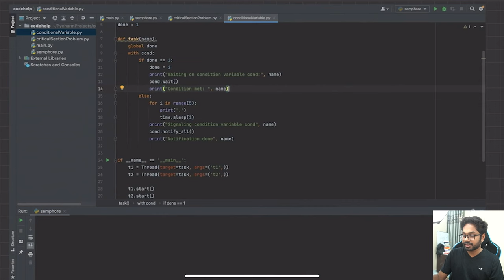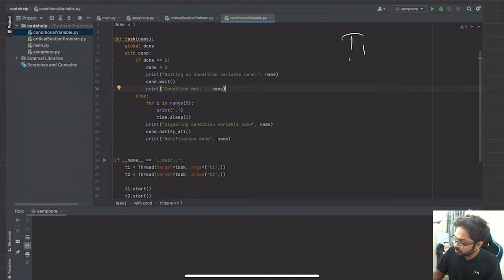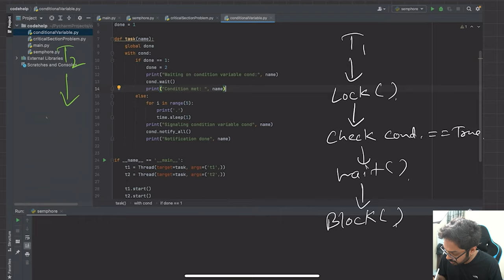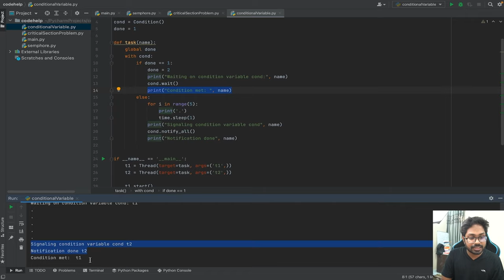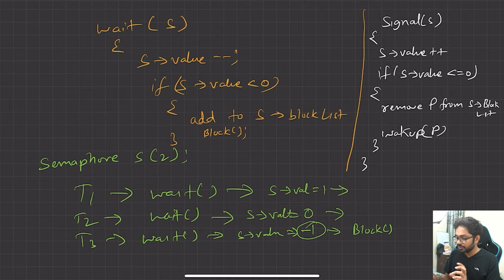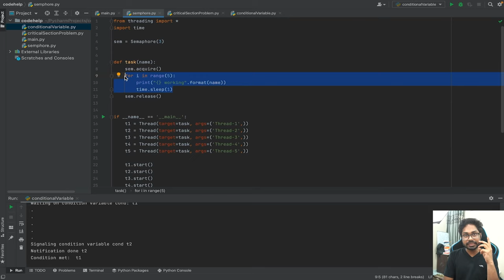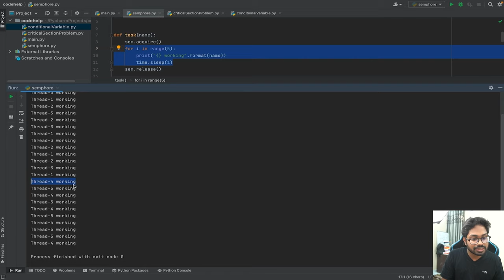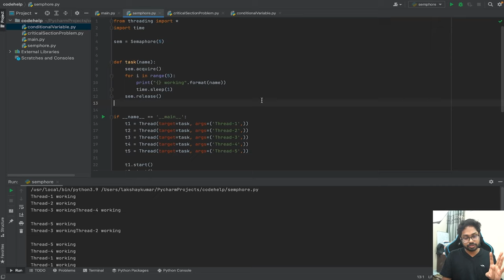Lecture 17: Conditional Variables & Semaphores to Synchronise Threads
This video provides an engaging glimpse of ThreadSync using Conditional Variables and Semaphores.

Timestamps

00:00 - Introduction
01:08 - Promotion
02:07 - Busy Waiting
03:11 - Conditional Variables
05:05 - Hands-on example Conditional Variable
11:00 - Semaphores
18:15 - Hands-on example Semaphores
22:33 - Summary Notes